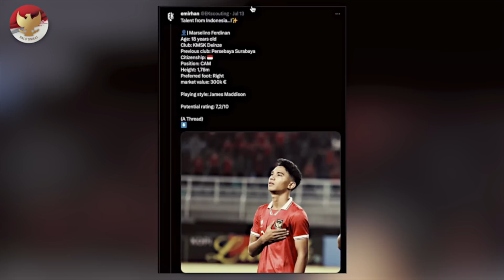SELEKSI SANGAT KETAT!! PSSI pasang kriteria pemain Timnas U17~1 Talenta Muda Indonesia buat cemburu🔥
BERITA TIMNAS TERBARU DAN JUGA HASIL PERTANDINGAN TADI MALAM DARI HALO TIMNAS - Berita Timnas Hari Sabtu, 15 Juli 2023 : SELEKSI SANGAT KETAT!! PSSI pasang kriteria pemain Timnas U17~1 Talenta Muda Indonesia buat cemburu🔥